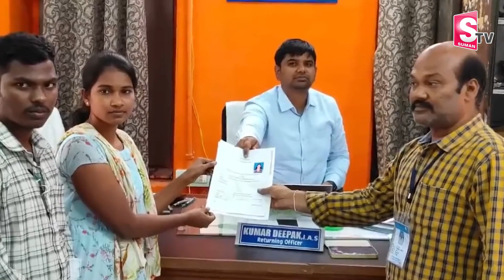బర్రెలక్కకు బెదిరింపులు | Barrelakka Sirisha Election Nomination | Barrelakka Manifesto | Telangana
Watch► బర్రెలక్కకు బెదిరింపులు | Barrelakka Sirisha Election Nomination | Barrelakka Manifesto | Telangana